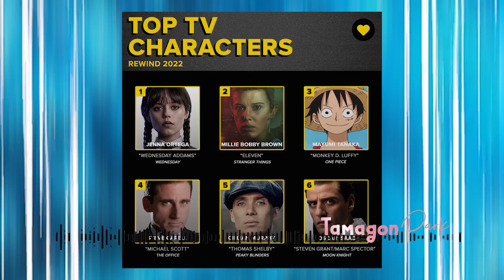SPOILER OP 1072 - GILAAA!! STUSSY KLONINGAN DARI MISS BAKKIN!! FLASHBACK MENGUNGKAP KEBENARAN KUMA!!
VIDEO INI BERISI TENTANG SPOILER ONE PIECE 1072
Here we go . . . TARIK JANGKAR DAN MARI KITA BERLAYAR !!!

► Mau traktir kopi Tamagon Park? Cek link ya

Video Menarik Lainnya :
PLAYLIST TAMAGON!!!

► POWER EQUIPMENT :
► SOFTWARE EDITING :
- ALL ADOBE PRODUCT 2019
Langsung klik!!